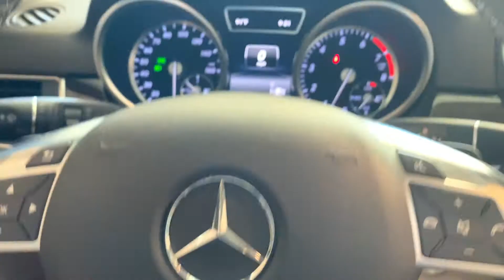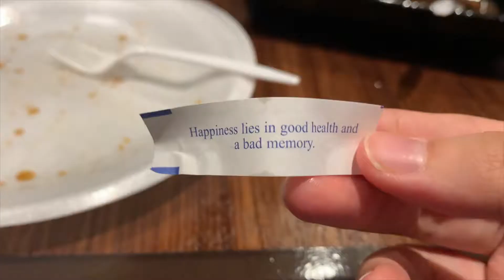driving my family to florida! [09/05/20]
this is my fifth time uploading this video heck if i'm going to rewrite this whole description thing i drove to florida, it took 8 hours, i am now very well acquainted with my dad's entire seventies chinese playlist and i have completed no work for my linear algebra class in the last week it is like that sometimes